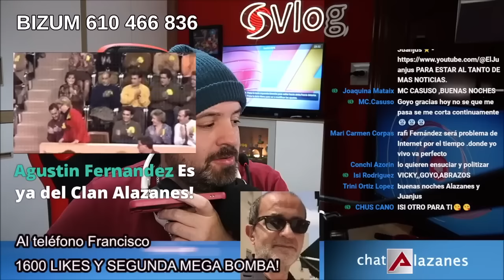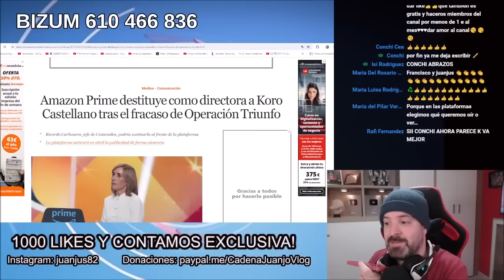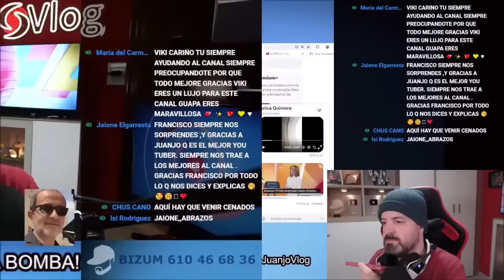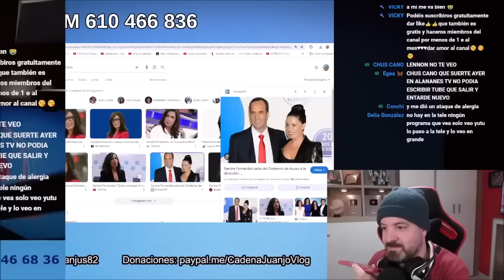BOMBAZO URGENTE de Francisco de última hora para JuanjoVlog que enmudece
OTROS VÍDEOS
Tristes noticias de Jorge Javier Vázquez en telecinco